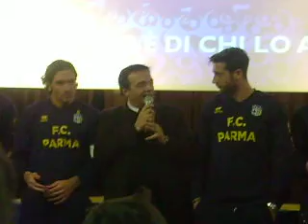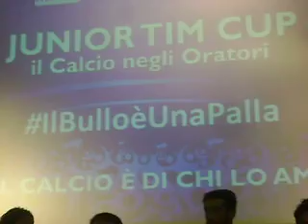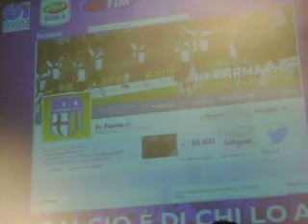LA JUNIOR TIM CUP AL SAN BENEDETTO (PARMA, 13.02.2014) - VIDEO 6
- LA JUNIOR TIM CUP AL SAN BENEDETTO (PARMA, 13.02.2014) - VIDEO 6. GLI INTERVENTI DEGLI AMBASCIATORI DEL PARMA FC PAROLO, LUCARELLI, MIRANTE, MUNARI, MELLI E BORTOLAZZI (SECONDA PARTE)